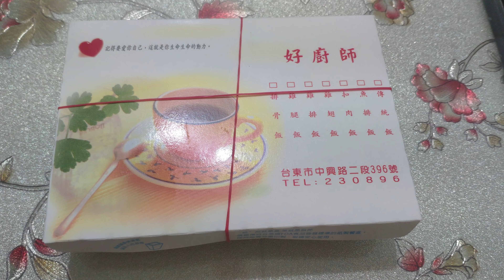美味好吃！好廚師飯包